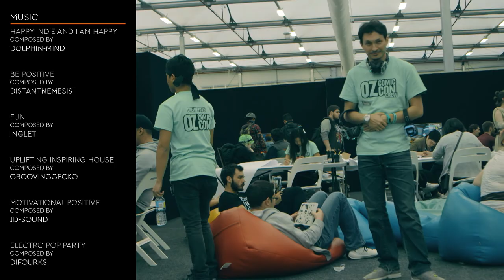Experience: Oz Comic Con 2016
Indy Saggu and his film crew return to the island of Glebe for Oz Comic Con 2016 held at the Sydney Exhibition Center. With the General Admission ticket price being raised to $43 ($33 online), is Oz Comic Con in 2016 still worth the experience? Let's find out!

Timecodes:

0:00 - Intro
0:41 - Montage #1
2:00 - Mark Sexton Interview
8:58 - Montage #2
10:12 - Brad Walker Interview
16:12 - Montage #3
18:02 - Jon Sommariva Interview
25:38 - Montage #4
26:17 - Outro

To see our complete coverage of Oz Comic Con 2016, you can view the full playlist

Check out photos from the event over on our Facebook

Like the music featured in this video? Head on over to Audio Jungle and support these creators!

CREDITS:

CREATED AND PRESENTED BY:
Indy Saggu

CAMERAS:
Jacob Hae
Mark Kalinic
Adam Loncar

MOTION GRAPHICS:
Mark Kalinic

EDITING:
Mark Kalinic

Jacob Hae
Mark Kalinic

PHOTOGRAPHY:
Karl Boyd
Bruno Pacchiarotta

AUDIO:
Adam De-Marino

EXPERIENCE THEME:
8-Bit Party
Composed by
Sergey Afanasev

Be Positive
Composed by
DistantNemesis

Fun
Composed by
Inglet

Uplifting Inspiring House
Composed by
GroovingGecko

Motivational Positive
Composed by
JD-sound

Electro Pop Party
Composed by
Difourks